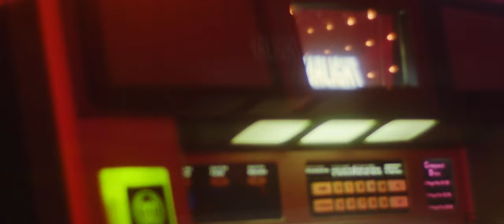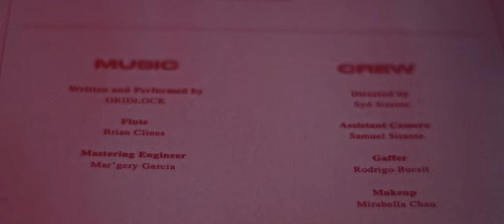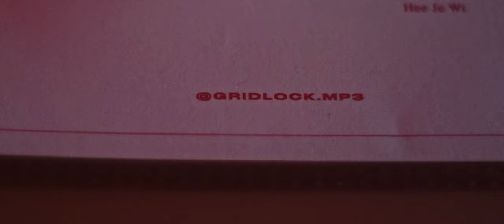GRIDLOCK - Missed Calls (Official Video)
Directed by Syd Sisante
Edited by Samuel Sisante
Gaffer: Rodrigo Bucsit
Makeup: Mirabella Chau
Dancers: Aaron Lewis, Kana Leonard
Colorist: Michael Macalincag
Stylist: Richard Cruz
Design: Taichi & Hee Je Wi
Mastering: Mar’gery Garcia

I never took a call up until I would believe it
I never let a low life below where I would need it
I never took my time even though I knew I'd need it
I’m never letting go of a time where I was needed

I'm fading out for only you
How my head never where I'm going
I’m dead outta room
Hidin’ out hiding it out
I’m not needing nothing new
How is my best never doing better
Out my house out my home
I've never been so level headed

I never fell in love up until I wouldn’t need it

I took a step back tumbled over the hill that I climbed
Can’t apply myself to me I’m falling deep
I’m not with it
I do not give
Digging the rocks in my knees
I’m falling deep
Couldn't feel it not if I tried